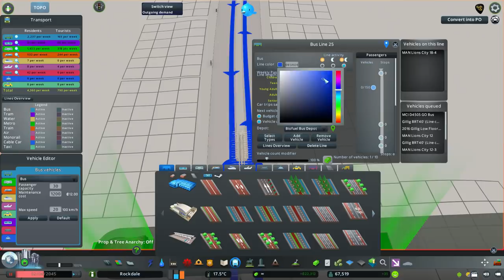Cities: Skylines - Bus Rapid Transit Line 2 and Metro Extension (City Build Episode 42)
In this episode of City Build, I’m building a new Bus Rapid Transit Line from the Industrial Way metro station to the new area I started to level in episode 40. I'm also extending metro line 3 to meet with the BRT line in the new area.

Download my Four-Lane Road With Median Bus Lanes asset that was featured in the video

This Cities: Skylines video features a cinematic and a timelapse build (no commentary)